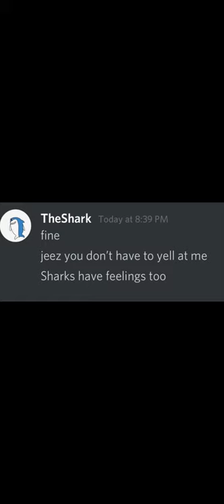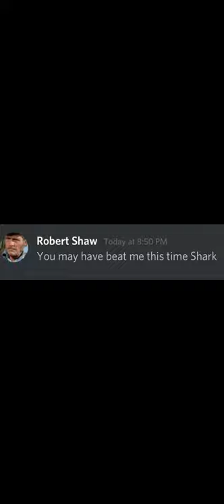Jaws: The Return of the Shark Hunter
discord Based off the Jaws movie